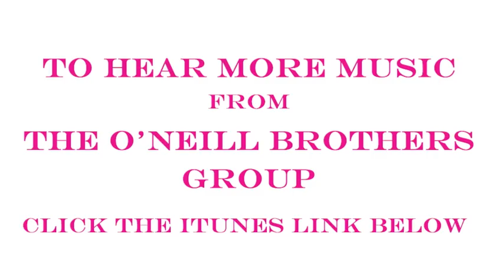The Rose Instrumental Piano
The Rose is a Billboard Hot 100 song recorded in 1979.  This is a unique, instrumental piano version, blending it with Pachelbel's Canon in D. To stream or purchase, click on the links above.

The O'Neill Brothers Group features peaceful, instrumental versions of both original and cover songs from the last 70 years. Our catalog of 5000+ instrumental songs have been featured on ESPN, HBO, QVC, CBS, PBS, in major movies and Indie films and many more projects. You can listen, stream, buy, and license these songs. Label: Shamrock-n-Roll, Inc.

therose instrumentalpianolovesong lovesongtherose classiclovesong
moviethemesongtherose bettemidlertherose